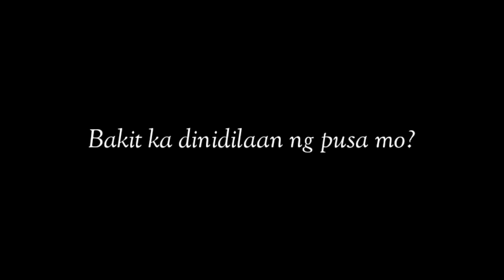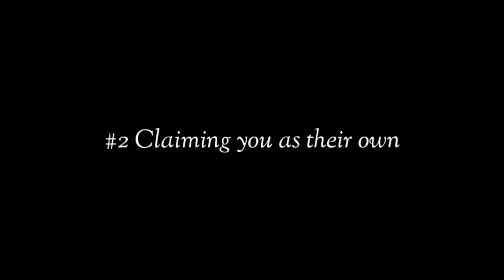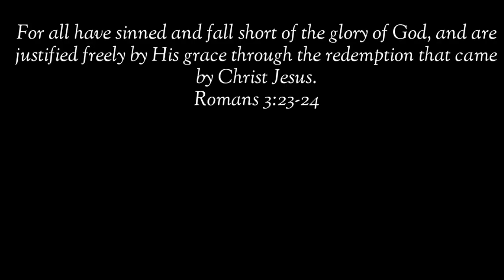MAY DALANG SWERTE PALA ANG LAWAY NG PUSA?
pusa money matters pusa cat channel hilig ng pusa mga gusto ng pusa swerteng pusa mga ayaw ng pusa ligaw na pusa swerteng ligaw na pusa higa ng pusa itim na pusa malas na pusa swerteng itim na pusa posisyon ng pusa pusa magbibigay sayo ng swerte prosperity pamahiin lucky cat cat powers superstition in cats egyptian cats trending cats color of cats filipino cat channel cat veterinary perks of having a cat kulay ng pusa 2022 color meaning of cats 2022 kahulugan ng kulay ng pusa mga gusto ng pusa na ginagawa mo sa kanya cat drying signs bakit umaalis ang pusa pag mamamatay na cat dying behavior cat dead meme cat dying sad video patay na pusa pusa sa panaginip nakakaiyak na pusa cat funniest videos selosong pusa bakit nagseselos ang pusa ko jealous cats 9 na buhay ng pusa cat 9 lives story and myth dapat nalaman ko to bago ako nag-alaga ng pusa cat crying at night meaning iyak ng pusa sa gabi kahulugan paano patigilin ang iyak ng pusa sa gabi hidden meaning of why cats lay on you should cats sleep on me full moon cats money matters cat bilog na buwan moon powers magical moon moon phases rain cats weather cats cat predictions predict cat predicts cat powers sailors money matters pusa latest from money matters yellow pad balahibo ng pusa cat fur feng shui cats cat hates top 10 top 15 latest from money matters pusa negative energy at positive energy feng shui cats deterrent for cats vinegar for cats how to stop cats from peeing and pooping cat knead cat kneading cat thief yarn for cats delikadong bagay para sa pusa cat vomiting cat no appetite paano magkapera ngayong 2022 libreng load libreng pera swerte sa negosyo mga gustong gawin ng pusa cat loves running man korean drama aesthetic angel and ava vlog cat updates funny cats facts about cats excessive licking sandpaper tongue of cats bakit jackson galaxy kitten lady banana cat cat hates bananas tips sa pag-aalaga ng pusa  cat eyes meaning mata ng pusa kahulugan swerte buntot ng pusa bali malaysia japan cats what do cats think pet cat meow excessive meowing lotto swerte excessive grooming cat vision cat color blind bertud ng pusa pusa sa bubong cat feces cat drinks white cat swerteng puting pusa sa bahay simbolo ng pusa simbolo ng mga kulay ng pusa cat healing powers lihim ng pusa pagpapagaling ng mga pusa secret of cats over grooming naghihilamos na pusa cat bath pagpapaligo sa pusa sign na magkasundo ang mga pusa mo signs your cat loves you cats memories cat long term memory cat on the roof orange cat cat on high places cat instincts cat ancestors cat petting pet cat pet